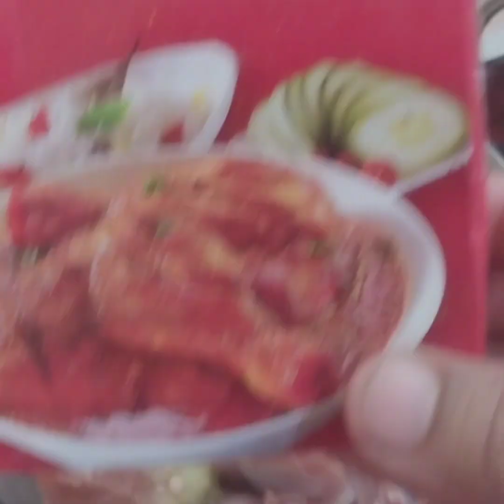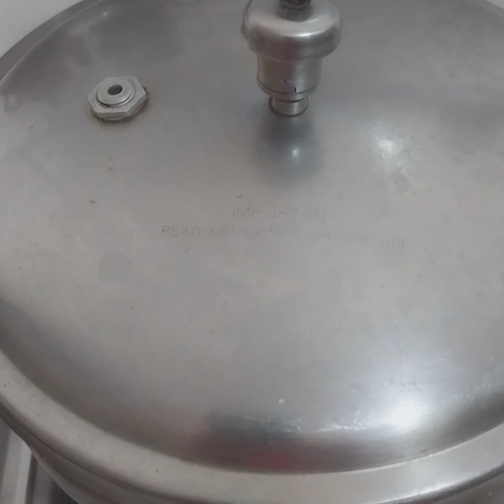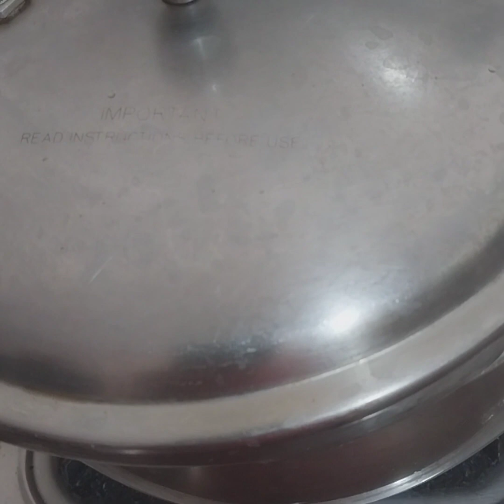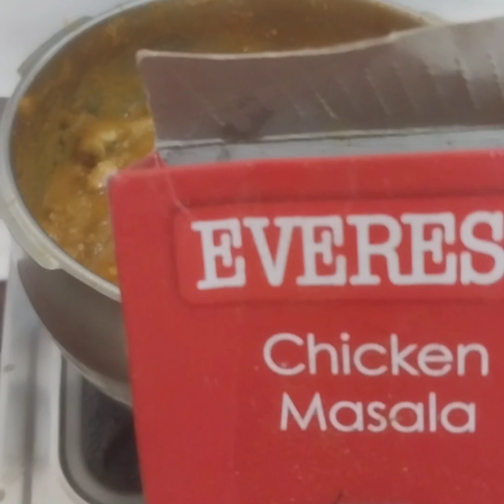foodielicious marinet chicken recipe cooking youtube #😋👌